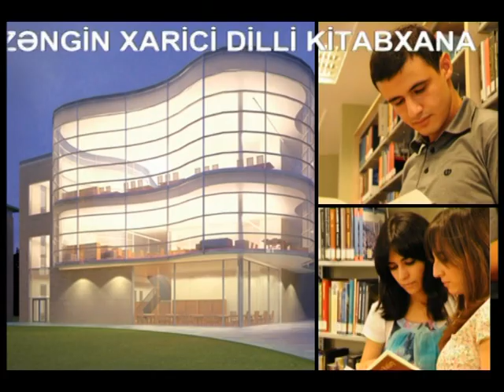ADA launches its BA programs (an advert)